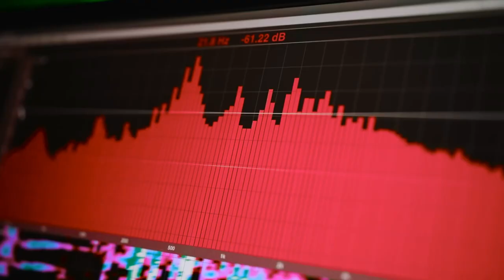Whistle x Oscar | 20 mai | 22:00 | Heaven Club Timisoara